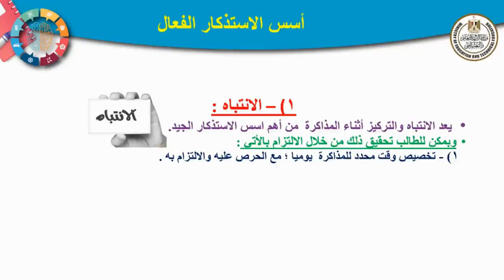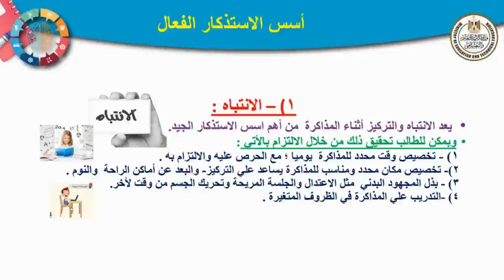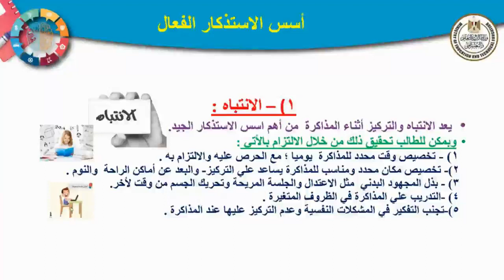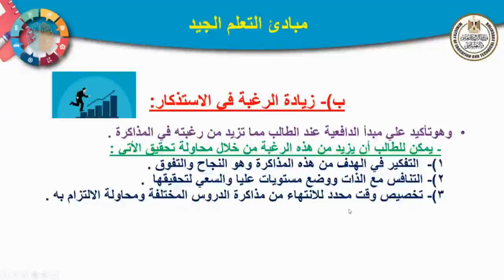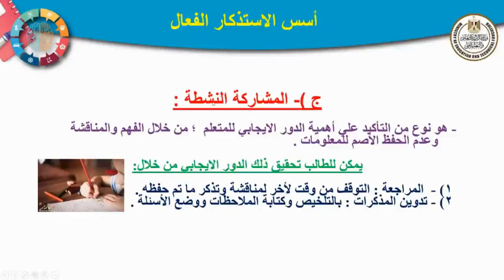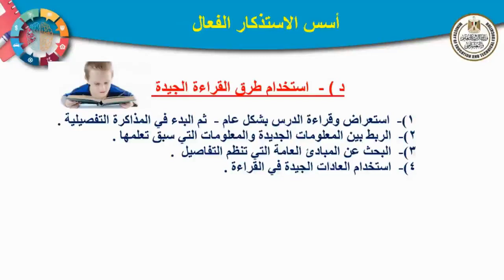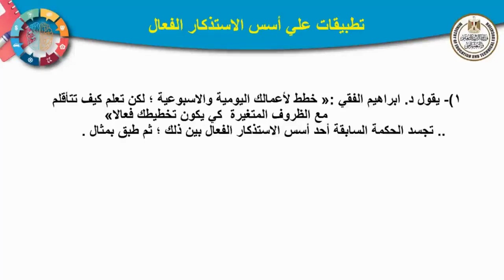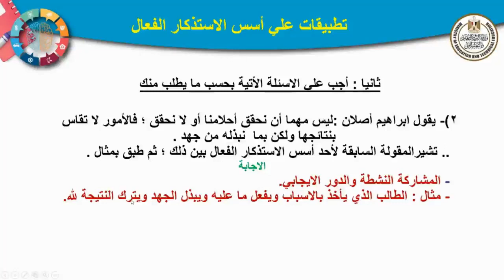أسس الاستذكار الفعال علم نفس ثالث ثانوي 2022 2023